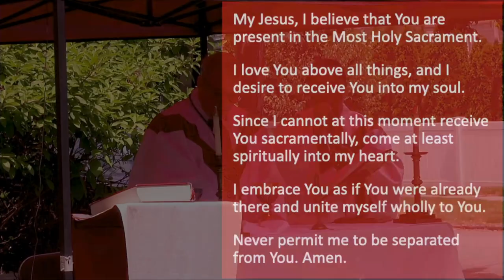Saint Francis of Assisi (ANCC): Trinity Sunday (2023)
[Please let St. Francis of Assisi parish know that you have joined us virtually this week by following this

This week marks the beginning of Ordinary Time, but this coming Sunday is Trinity Sunday—a special day that celebrates the mystery of the Holy Trinity, one God in three persons. The Gospel reading from John recounts Jesus' conversation with Nicodemus, a Pharisee, about being born of water and spirit. Jesus explains the need for a spiritual rebirth and the requirement to be born of water and Spirit to enter the Kingdom of God. However, Nicodemus struggles to comprehend this concept.

The passage emphasizes God's action in revealing Himself as the Holy Trinity: God the Father, Jesus the Son, and the Holy Spirit. Out of love for the world, God sent His Son to save it, and through His death and resurrection, we receive the gift of the Holy Spirit. God, as three persons, acts with love to save, not condemn, the world.

In response to God's love, we are called to profess our faith in Jesus, God's Son, and the salvation He brings. This profession of faith demonstrates the work of the Holy Spirit in our lives. Trinity Sunday reminds us of the mystery of the Holy Trinity and encourages us to respond to God's love with faith and belief in Jesus.

The music we play is with permission under One License, License number: M-400404 for May 14, 2023 - May 13, 2024